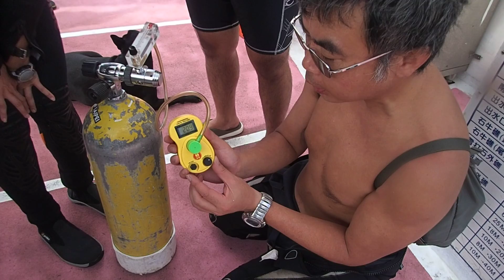10292016 NITROX analyzor set-up briefing-Paul